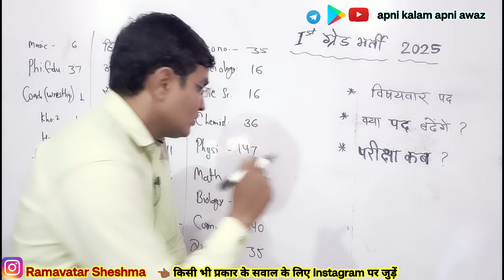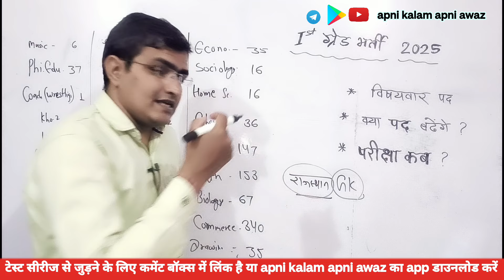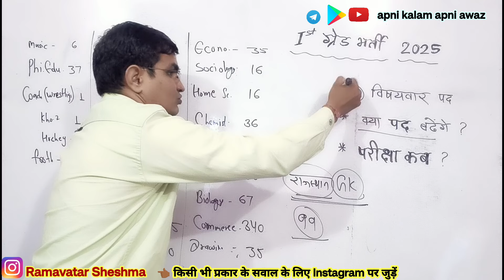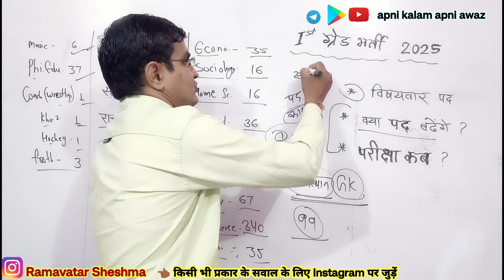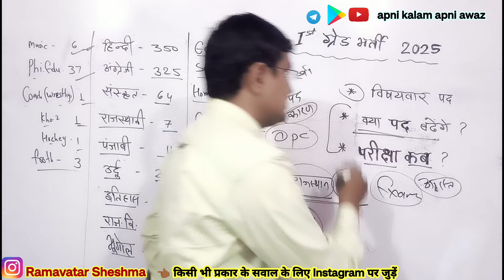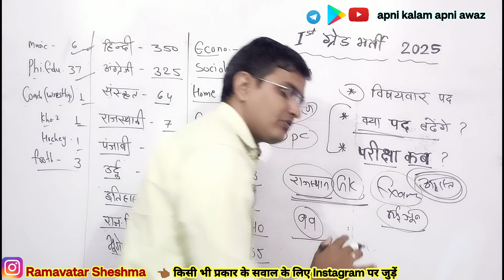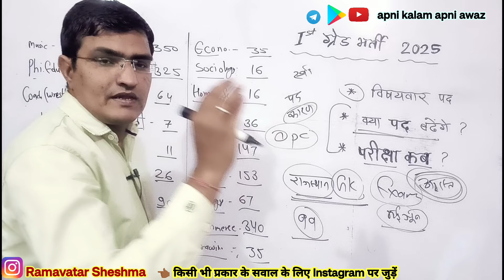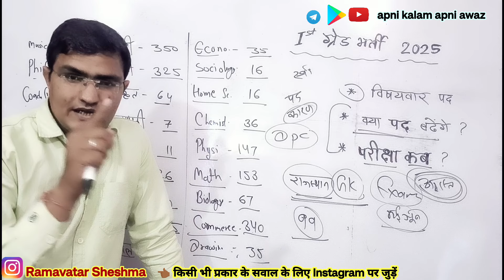rpsc 1st grade new vacancy 2025 ◆ 1st grade exam date ◆ 1st grade post ◆ 1st ग्रेड पद pd ◆ vigyapti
Ramavatar sheshma
रामावतार शेषमा

reet, reet 2024
new 3rd grade vacancy 2024
1st grade subject wise post
1st grade vishayvar post
1st grade vishaywar post
1st grade new vacancy 2023
1st grade exam date
1st grade subject wise post 2024
1st grade news

1st Grade Subject Wise Post ★ 1st ग्रेड विषयवार पद ◆ rpsc 1st grade new vacancy 2024 ◆1st grade news

rpsc 1st grade new vacancy 2024 ◆ 1st grade post ◆ 1st ग्रेड पद ◆ vigyapti ◆ exam date◆1st Grade pd